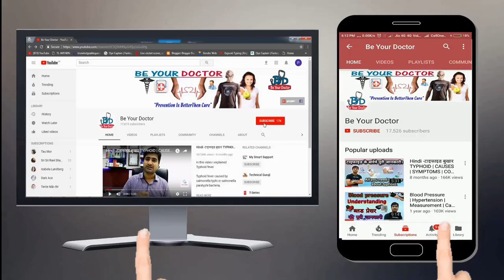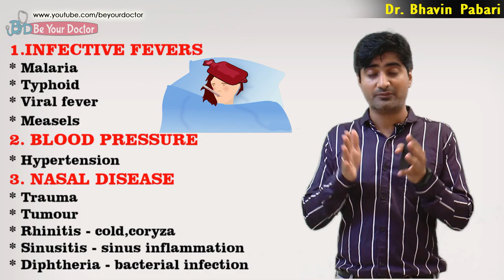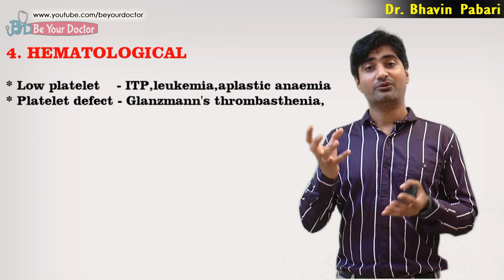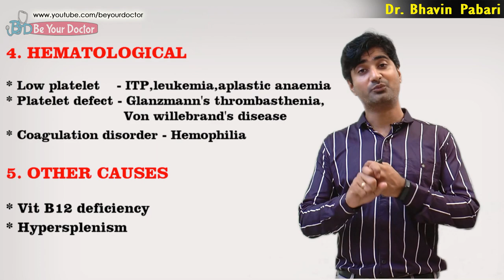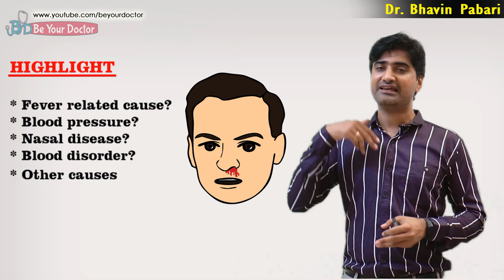CAUSES OF EPISTAXIS | DISEASE RELATED TO NASAL BLEEDING | Full detail in Hindi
In this video,I give information regarding epistaxis causes.

Epistaxis means bleeding from nose.

There are many causes of epistaxis like

1. Fever related
2. Blood pressure related
3. Local causes or nasal related
4. Hematological or blood disorder